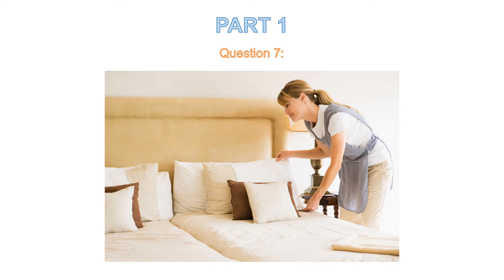Part1 || Test3 || Question7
Richard Benjamin Filbert